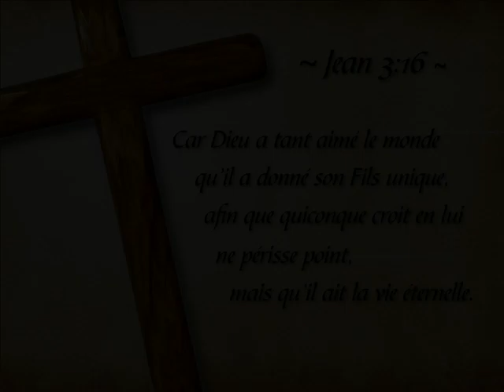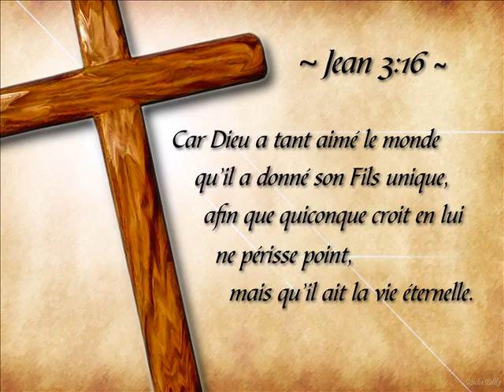Play-Back Nouvelle Naissance "Le ciel et la terre"